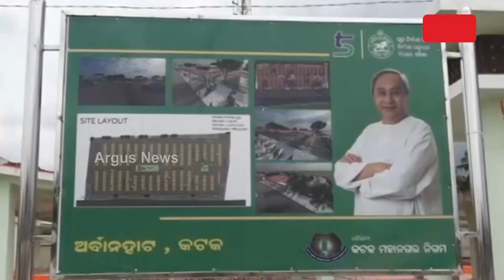Chhatrabazaar Urban Haat In Middle Of Dispute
Dissatisfaction is rising over distribution of Pindis. Chudwar MLA had distributed tokens to get pindis of their choice. After protests, CMC made a committee.  Allegations of corruption in the distribution of pindis